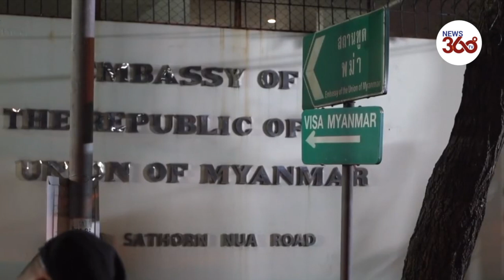Myanmar coup: Suu Kyi supporters protest outside Myanmar embassy in Bangkok- News 360 Tv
A protest in support of ousted Myanmar State Counsellor Aung San Suu Kyi was held in front of the Myanmar embassy in Bangkok following a military coup in the country. The army has declared a state of emergency and arrested Suu Kyi and other senior officials.